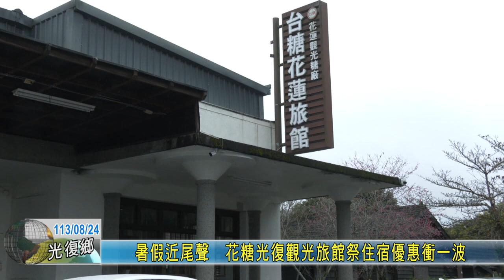20240824 06 暑假近尾聲 花糖光復觀光旅館祭住宿優惠衝一波